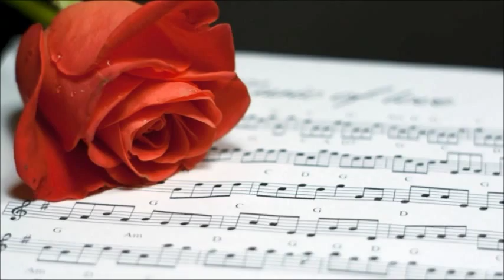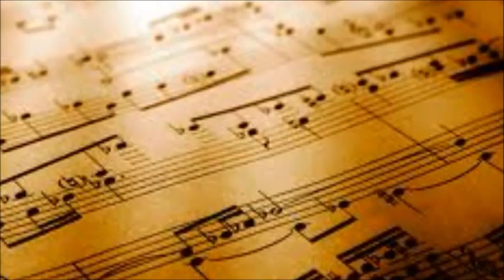"Лирика души", муз. М.Зельдича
инструментальная музыка